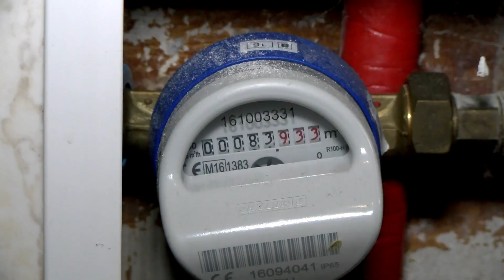Co dalej z KSWiK ?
Co dalej z rozbudową oczyszczalni ścieków w Mysłakowicach? Czy spór Karpacza ze spółką zakończy się w sądzie?